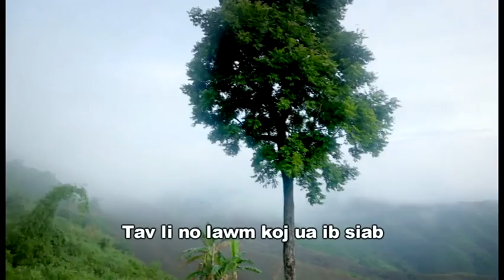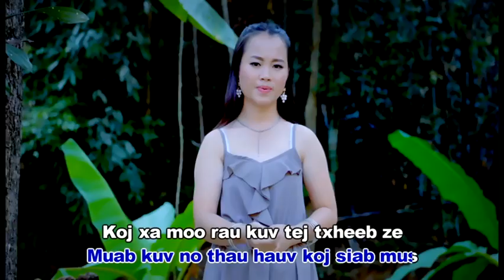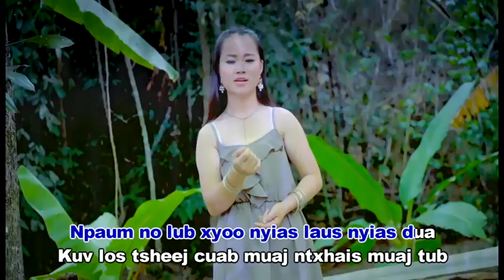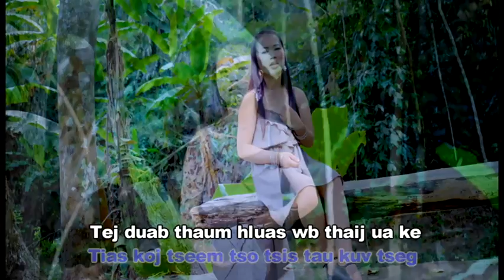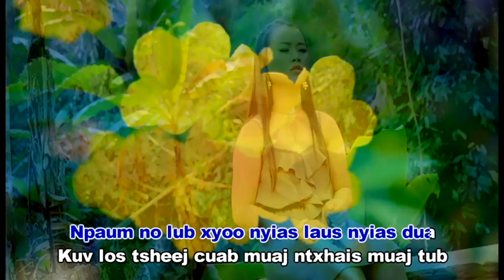Tav No Txhob Tos Kuv Lawm - Karaoke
Paj Yeeb Sua Yaj